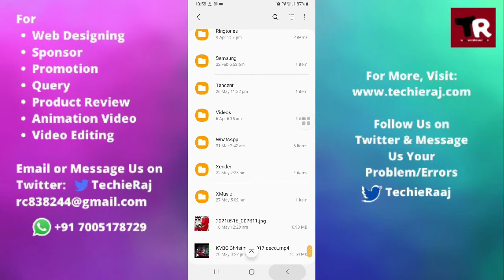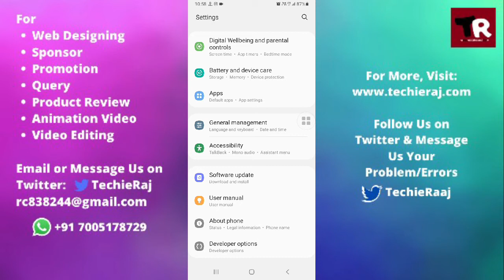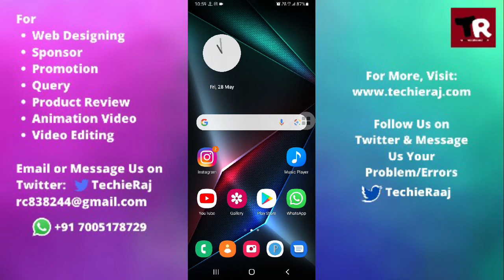Samsung C9 Pro Hang and Restart Problem Solved